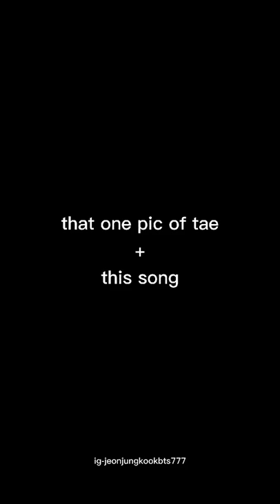That one pic of tae + this song 💜💜✨